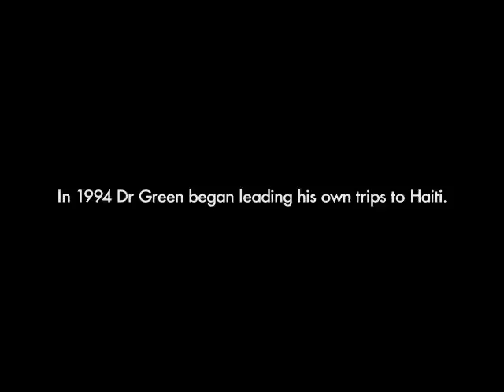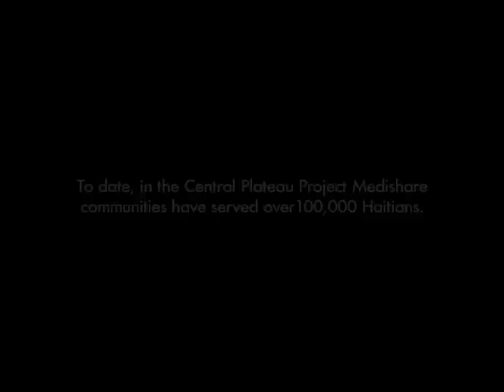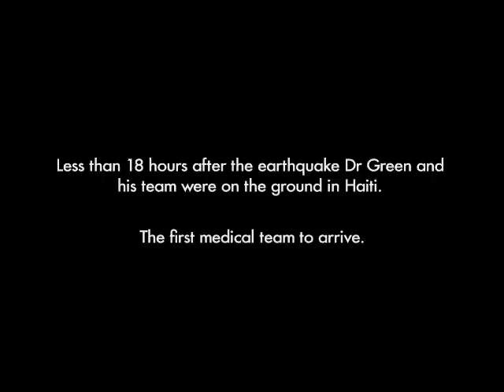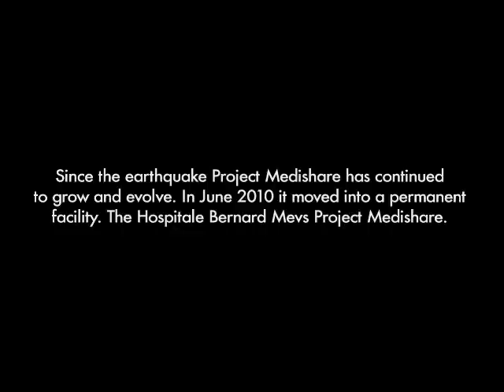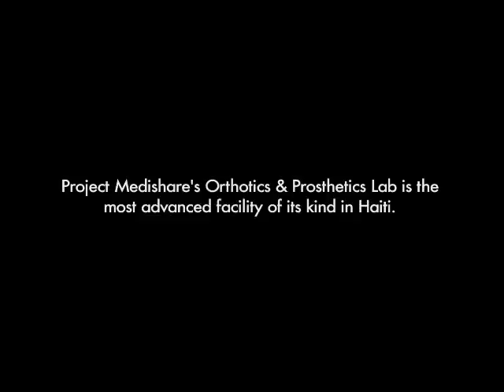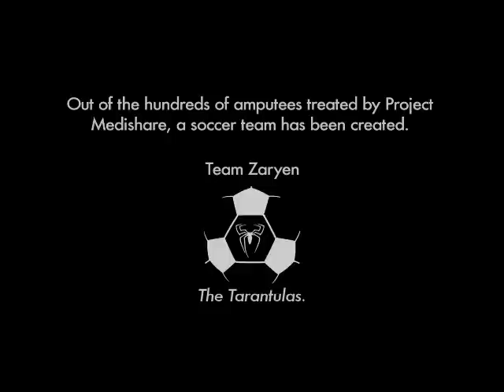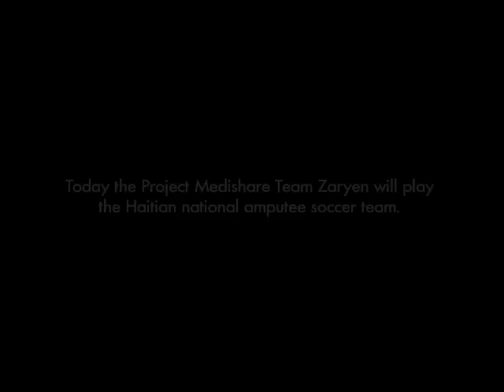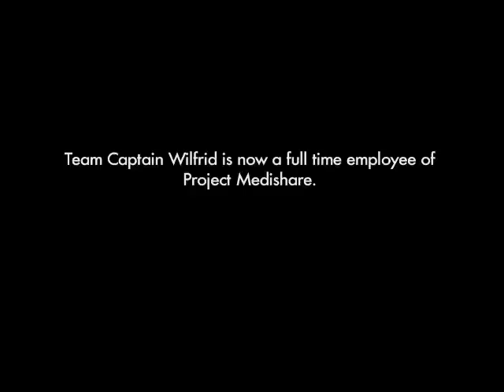Plum TV presents Project Medishare for Haiti: One Organization's Fight to Heal a Nation